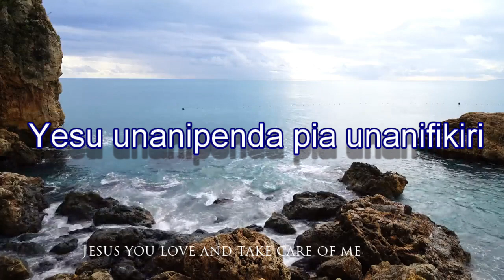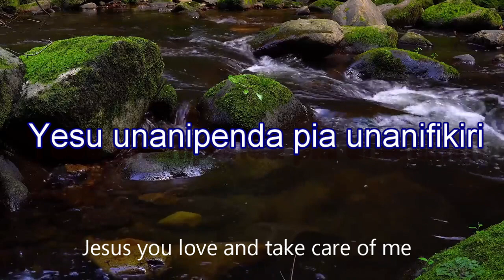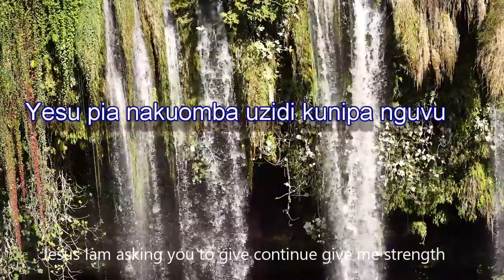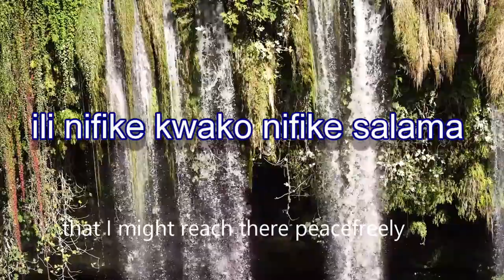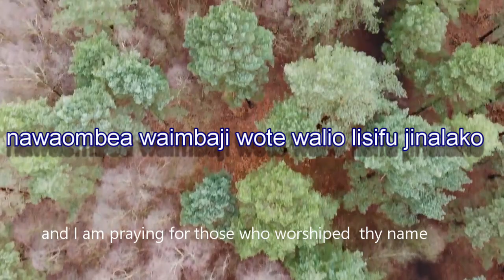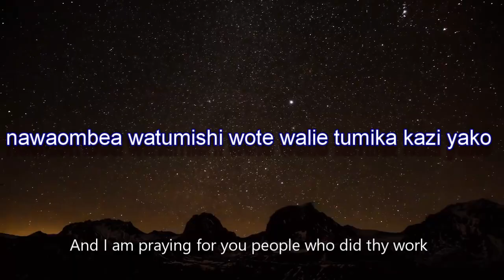NAWAOMBEA Video Lyrics Ev.Eric NSHIMIYIMANA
Dufatanye gusengera bagenzi bacu ntibazapfire m'ubutayu!